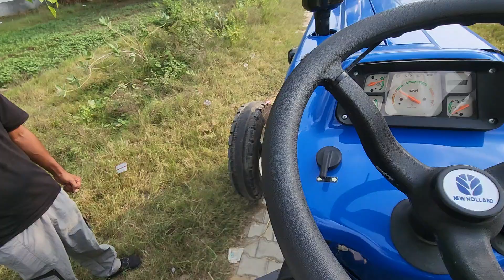न्यू हॉलैंड की किसानों के लिए नई सौगात 16+4 गेयर के साथ 3600-2 | New Holland new model tractor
New Holland 3600-2 new model